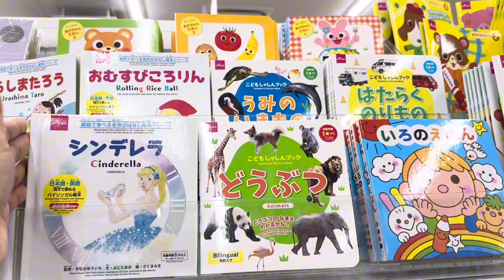අපේ නත්තල්..🎄🇯🇵♥️| Christmas 2023|පහුවදා Yoyo ට මොකද වුණේ??🤒☹️lifewithatoddler